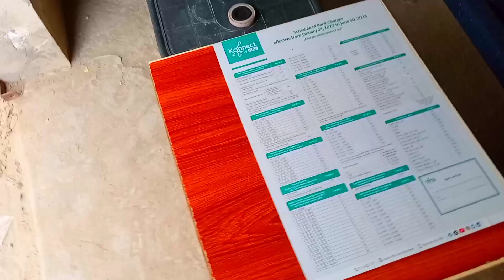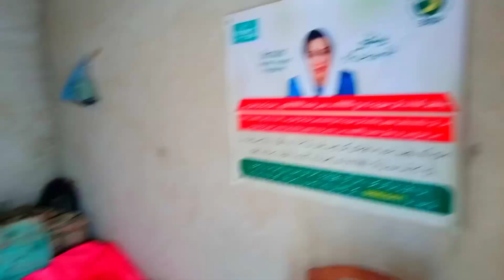Yah Kya Zindagi Hai Yaar 😢 In Logon Ne Duniya Mein Kya Dekha Hai 😭 Daily Routine 🔥